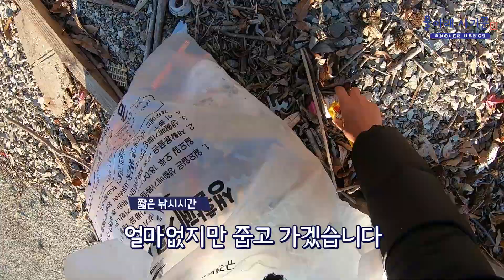대청호 배스낚시! 겨울 빅배스를 잡는 루어 저크베이트! 미노우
겨울로 향해가는 시기!

대청호를 찾았습니다.

겨울을 대표하는 많은 루어가 있지만

겨울에 쉘로우에 나온 배스를 잡는데는

저크베이트만한 루어가 없다고 생각합니다.

여러분도 저크베이트로

빅배스를 만나보세요!

◆ GEAR

- KAYAK
★페달 크래프트, 페달피쉬 10피트 (구매처: 금강카약)

- FISH FINDER
★GARMIN STRIKER 7SV

◆TACKLE

- JERKBAIT
★ROD: MEGABASS EVOLUZION F4 66 SHAMROCK (M POWER)
★REEL: MEGABASS LAUDA 72 LIMITED (7.2)

※사용하는 장비중 어떤 업체에서 돈이나 스폰을 받은적이 없음을 알립니다.